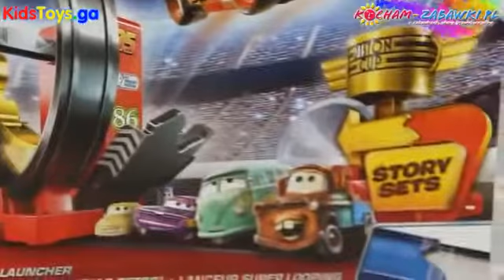Play-Doh Town - Hot Wheels - Disney - Cars - Lightspeed Loopin Launcher Wyczynowa Superętla -